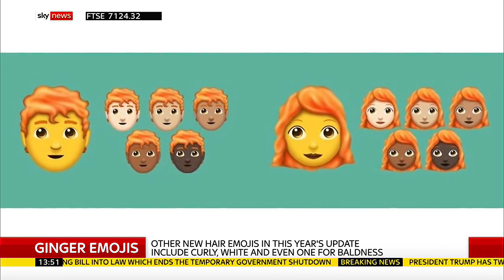Redhead Emoji Officially Approved for 2018 Release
The Unicode Consortium has announced the final emoji list for 2018 which includes a ginger / redheaded man and woman for the first time as shown in Emojipedia's sample images for Emoji 11.0.

Sky News presenter Tom Macleod speaks with Emojipedia Chief Emoji Officer Jeremy Burge. Originally aired on Sky News (UK) 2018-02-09.